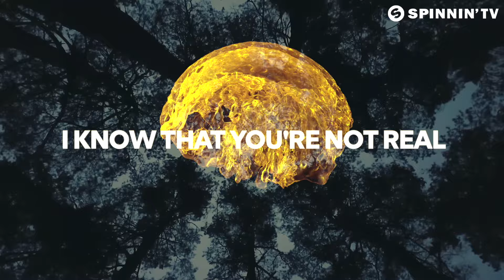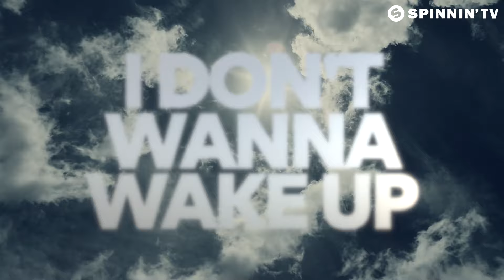Snavs & ReauBeau - Dreams (Official Lyric Video)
Snavs & ReauBeau - Dreams is OUT NOW! Like this track? Download on Beatport or add it to your favourite Spotify/Apple Music playlist by clicking

Danish DJ/producer Snavs teams up with ReauBeau for a tune that makes the heart race! Kicking things to the fullest the collab goes all the way with its strong trap flavors, enhanced by future bass influences and exquisite vocals. Dreams is a record that brings the right rush for sure!